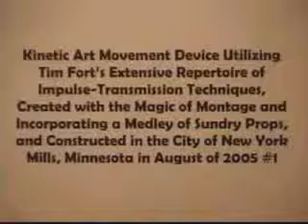Superb.........kinectic energy demonstration